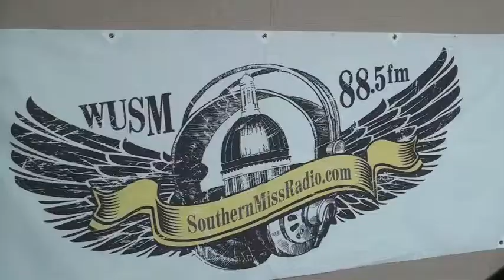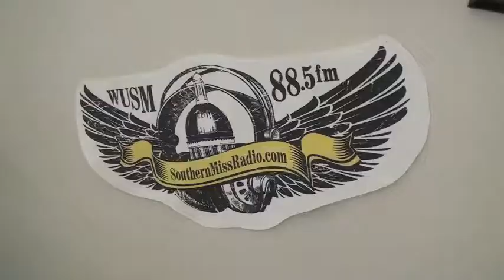Southern Miss Today 9/3/14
Southern Miss Today Guests - Brian Paden for Volunteer Hattiesburg, Elizabeth Lentz-Hill for the Dance Department, and Justin Martin for the USM Tailgate Concert Series.